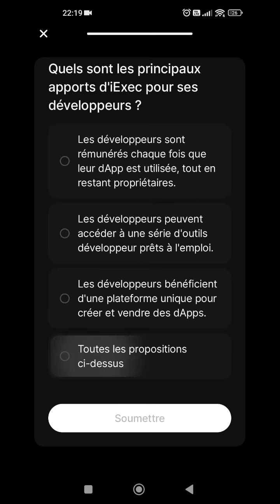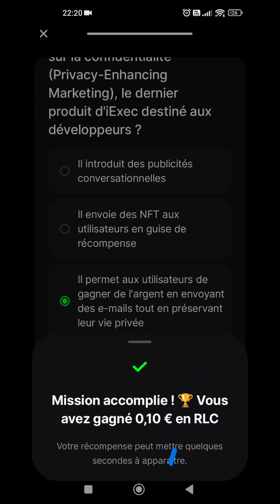Gagner 0.20 € en Crypto IEXEC en 1 min avec Revolut PART4 💰 Crypto Quiz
Gagnez jusqu'a 200 €

✅Parrainage : Rejoins-moi et plus de 20 millions d’utilisateurs qui adorent Revolut. Inscris-toi via mon lien ci-dessous

Partage cette vidéo si tu aimes  ♡